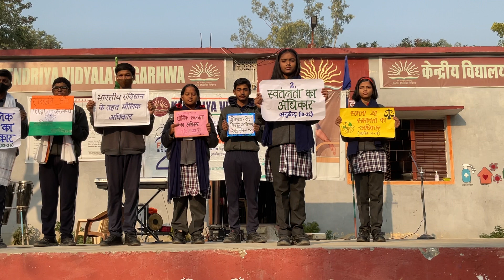DRAMA ON FUNDAMENTAL RIGHTS | CLASS-IX| CONSTITUTION DAY |KV GARHWA | 26 NOVEMBER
MORNING ASSEMBLY PROGRAMME
SCHOOL : KENDRIYA VIDYALAYA GARHWA
SESSION : 2022-23
CLASS : IX
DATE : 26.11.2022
SPECIAL DAY : CONSTITUTION DAY OF INDIA
SPECIAL PROGRAMME : " DRAMA ON FUNDAMENTAL RIGHTS"
LANGUAGE OF PROGRAMME  : HINDI
PARTICIPANTS :
1. RAGYA MISHRA ( ANCHOR )
2. ADITYA PANDEY
3. IRSHAAD ANSARI
4. BHAVYA PANDEY
5. BHAVY PRAKASH
6. PRATIBHA SHOURYA
7. RAJNISH KUMAR YADAV
8. PREETI KUMARI
9. SHIVAM KUMAR
10. PRATEEK KUMAR

Constitution Day, also known as Samvidhan Divas or National Law Day, is celebrated in India on November 26 every year. On November 26, 1949, the Constituent Assembly of India formally adopted the Constitution of India. It came into force on January 26, 1950. Constitution Day aims to bring awareness about the importance of the Constitution and Dr B R Ambedkar.
Prime Minister Narendra Modi marked November 26 as the Constitution Day of India in 2015.
The Constitution is a set of written principles and precedents of the Government of India. It frames fundamental political principles, procedures, rights, directive principles, restrictions and duties of the government and the citizens of the country. The Constitution of India declares the country a sovereign, secular, socialist and democratic republic. It assures its citizens equality, liberty and justice.
B R Ambedkar, chairman of the drafting committee, is considered to be the chief architect of the Constitution of India. He is also called the Father of the Indian Constitution. The Constitution of India was drafted by the members of the Constituent Assembly.
Preamble is a brief statement which records the aims and aspirations of the people of India. The preamble to the Constitution of India reads:

“We, the people of India, having solemnly resolved to constitute India into a sovereign, socialist, secular, democratic, republic, and to secure to all its citizens:

Justice, social, economic and political; liberty of thought, expression, belief, faith and worship; equality of status and of opportunity, and to promote among them all — fraternity assuring the dignity of the individual and the unity and integrity of the Nation;

In our Constituent Assembly this twenty-sixth day of November, 1949, do hereby adopt, enact and give to ourselves this constitution.”